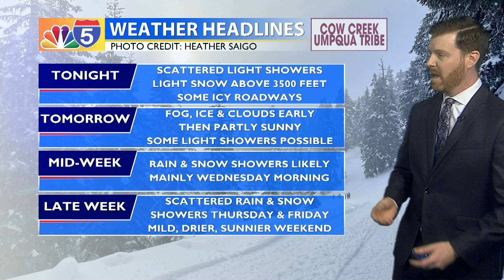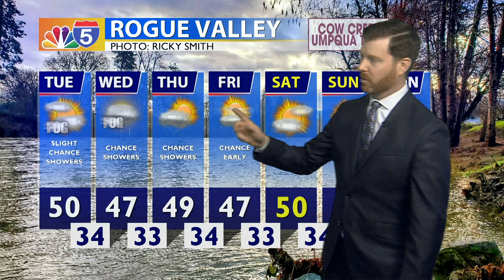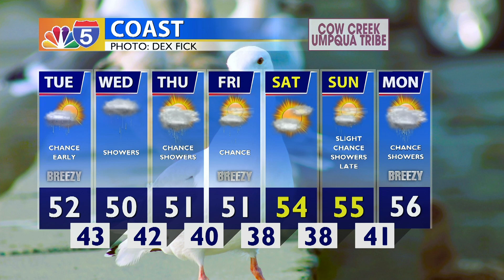Weather 02/05/2024 (PM Edition)